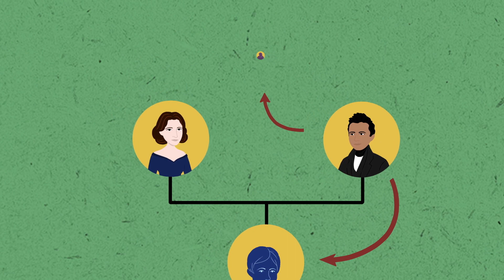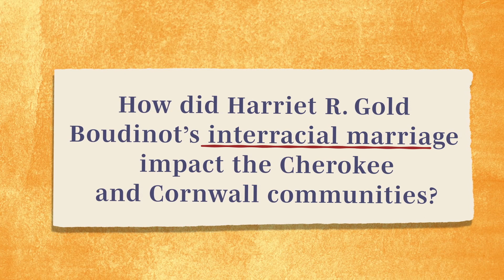Harriet R. Gold Boudinot: Interracial Marriage in Early America (WAMS E53)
The interracial marriage of Harriet R. Gold and Elias Boudinot transcended racial taboos of the 1800s, leaving a lasting impact on both the Cherokee and Cornwall communities.